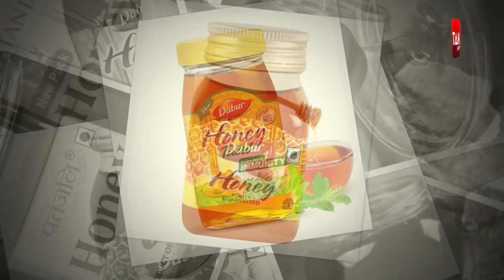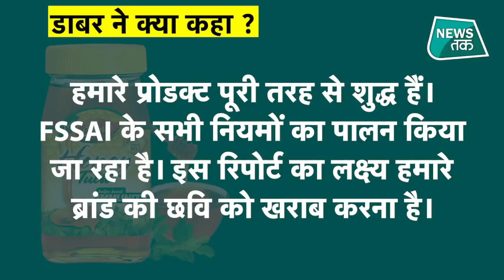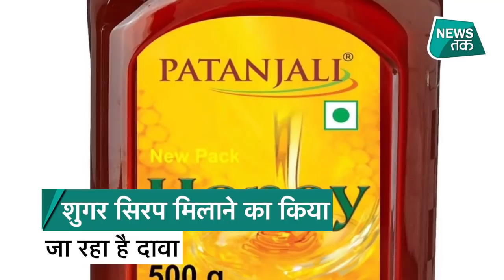शहद को लेकर बड़ा दावा, कौन-कौन से शहद में मिलावट की बात आई सामने ?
जो शहद आप अपने घर पर लेकर आ रहे हैं आखिर उस शहद में है क्या... क्या आपने ये जानने की कोशिश की है कि जो शहद आप लेकर आए हैं वो कितनी शुद्ध है...